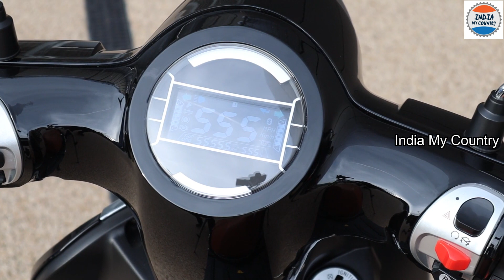బయటపడ్డ మరో నిజం.! మొదటిసారి OLA సృష్టించిన Most Advanced Electric Scooter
Watch; బయటపడ్డ మరో నిజం.! మొదటిసారి OLA సృష్టించిన Most Advanced Electric Scooter || Makeinindia.